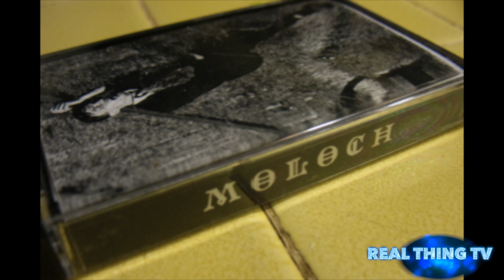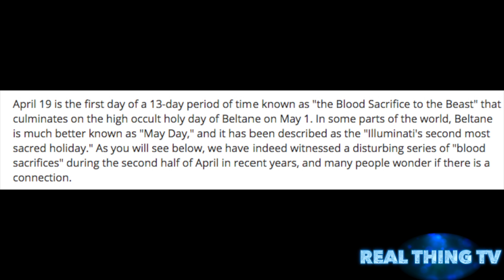Temple of Baal Is Same Day the Blood Sacrifice to the Beast Begins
I am about to share with you some absolutely astounding information. It turns out that the exact day when reproductions of the arch that stood in front of the Temple of Baal are going to be erected in Times Square in New York City and in Trafalgar Square in London is also the exact day when a very important occult festival related to the worship of Baal begins.

April 19 is the first day of a 13-day period of time known as "the Blood Sacrifice to the Beast" that culminates on the high occult holy day of Beltane on May 1. In some parts of the world, Beltane is much better known as "May Day," and it has been described as the "Illuminati's second most sacred holiday." As you will see below, we have indeed witnessed a disturbing series of "blood sacrifices" during the second half of April in recent years, and many people wonder if there is a connection.